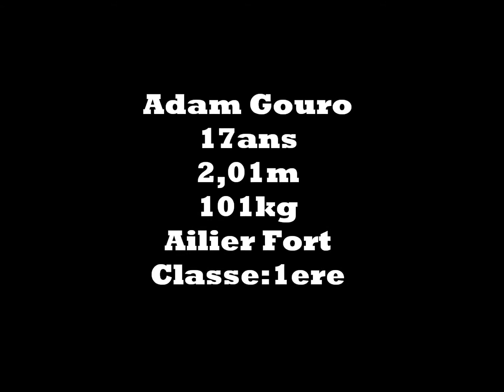Adam Gouro: Niger Highschool 6'8 Power forward